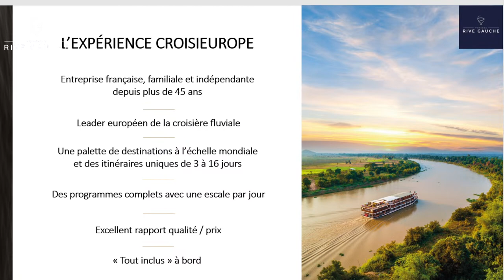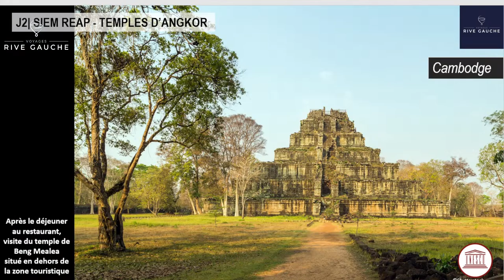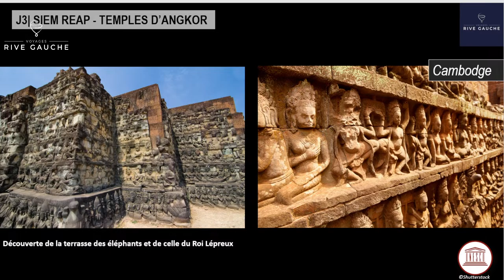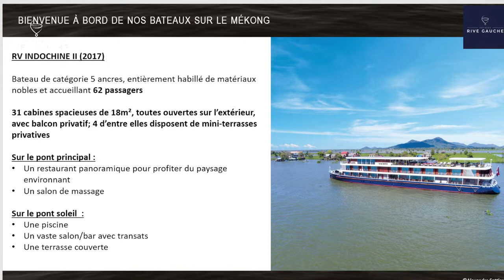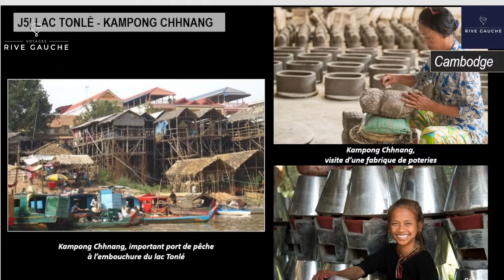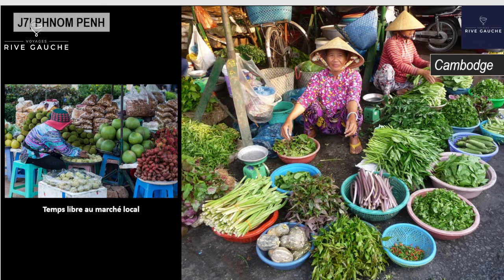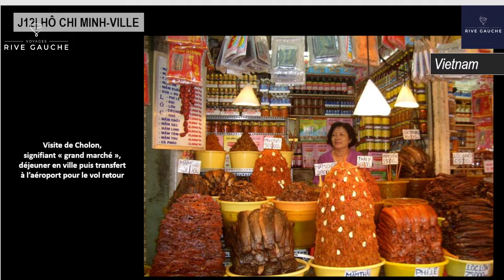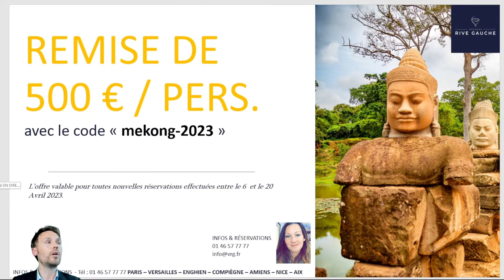Cambodge et Vietnam, des Temples d'Angkor au delta du Mékong en croisière | Voyages Rive Gauche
I/ PROGRAMME PRÉSENTÉS PENDANT LA CONFÉRENCE
Croisière Mékong 13 Jours
Rendez vous sur notre site Internet et faite un devis gratuitement pour avoir plus d'informations.

2/ DEMANDE DE CATALOGUE
Remplissez la demande d'adhésion au Club Rive Gauche avec l'adresse ci dessous.

3/ PARTICIPER AU JEU CONCOURS
Pour tentez de gagner un voyage, cliquez sur l'adresse suivante :

4/ INFORMATIONS & RÉSERVATIONS

a) Par téléphone
Tous nos conseillers sont disponibles au 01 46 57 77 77. Tous nos voyages sont personnalisables, à la carte, en groupe (+ de 10 Personnes).

b) En Agence (Sur Rendez vous)
Paris (75) / Aix en Provence (13) / Nice (06) / Enghien les Bains (95) / Versailles (78) / Pavillons sous Bois (93) / Compiègne (60) / Amiens (80)  / Narbonne (11) / Fontainebleau (77)

c) Sur Internet
Réservations 100% Sécurisé, cliquez sur l'onglet "Réservez" et laissez vous guider

 5/ PARRAINER VOS AMI(E)S Faites découvrir notre Club à 2 de vos ami(e)s ou Famille en les parrainant. Cela leur permettra de participer à nos nombreux avantages dont les Conférences Web. Pour les parrainer, il suffit qu'ils s'inscrivent à la newsletter de Voyages Rive Gauche.

6/ NOUVEAU : Suites Rive Gauche
Découvrez notre Hôtel 2.0 / Adhérer au Concept en tant que Propriétaire et Gagner 50% de Loyer supplémentaire